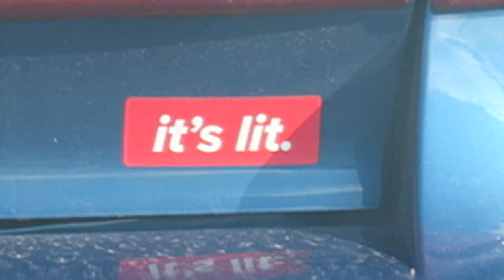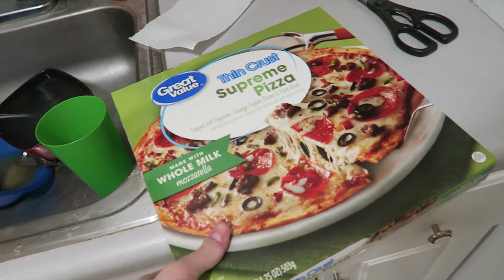DAD DRINKS TART CHERRY JUICE!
MERRY CHRISTMAS!
Christmas vlog will come out tomorrow!